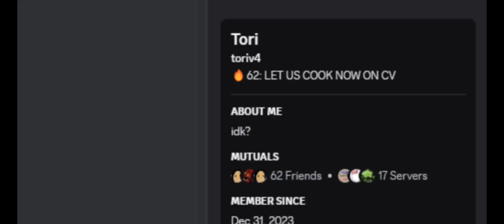TORI THE CLOWN🤡🤡🤡